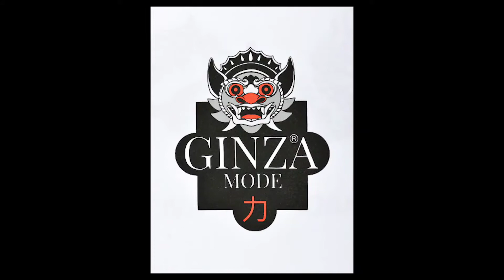Ginza Mode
Content created for Ginza Mode in Portugal

Created by BrandmodelsUK